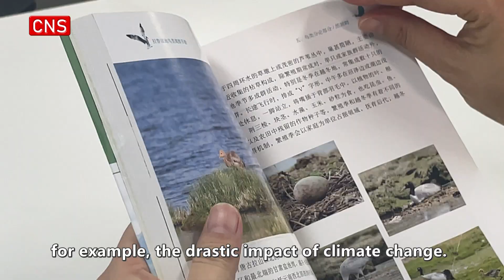Explore the wintering grounds of black-necked cranes in Xizang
Classified as a first-class protected wild animal, the black-necked crane is a prominent benchmark in the wetlands of the Qinghai-Xizang Plateau, playing a vital role in biodiversity conservation.

Yang Le is a researcher of the black-necked crane. He has been engaged in the survey and monitoring of black-necked cranes in Xizang for 19 years. Over the past few decades, central and provincial authorities also have taken measures to protect the cranes, creating a safe environment with abundant food.

These efforts have yielded significant results. The black-necked crane population wintering in Xizang increased from a mere 6,900 in 2006 to more than 10,000 this year.